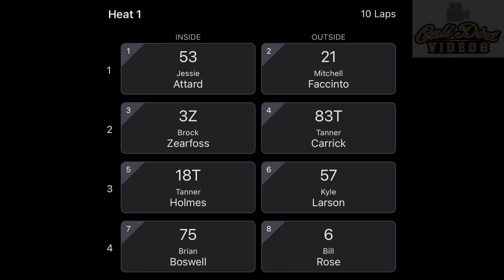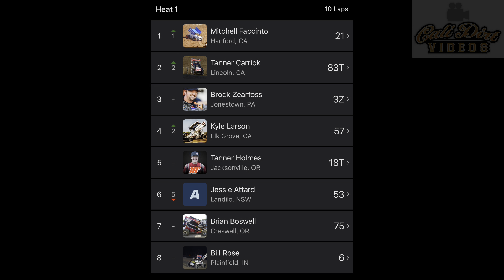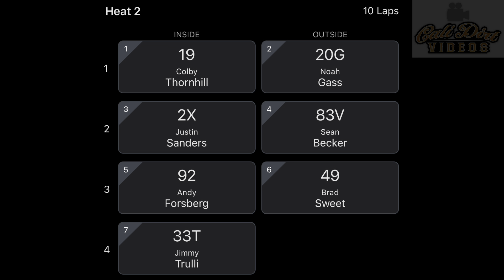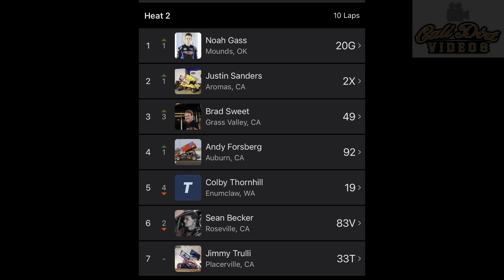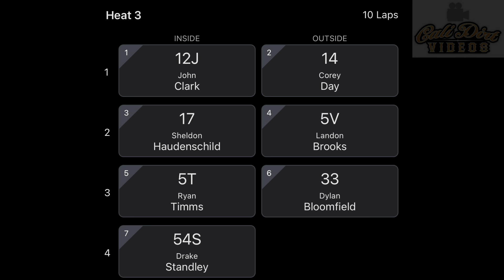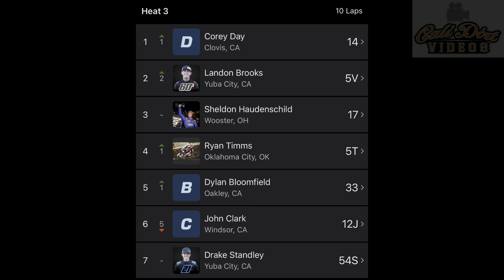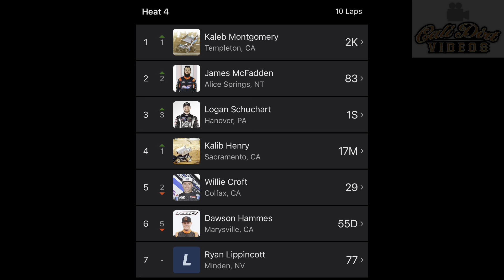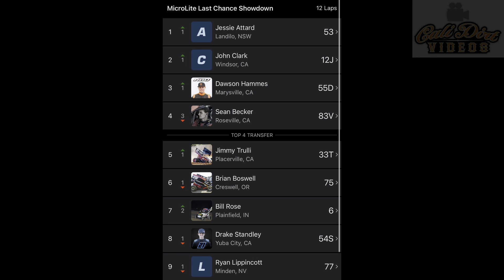World of Outlaws NOS Energy Drink Sprint Cars Silver Dollar Speedway, 68th GOLD CUP | HEATS, B MAIN